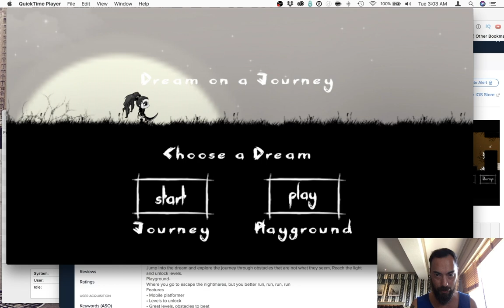Dream On A Journey: Buildbox 2 Game Review 139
Buildbox Games, Tips, Reviews, is what my Channel is all about!

I've always wanted to design cool simplistic mobile app games so that's what I'm doing!  To get good at it, attack it from all angles.  I'm learning Buildbox and the best way to learn is to play previous Buildbox Games...  and all top App Store games, but definitely buildbox games.  Anything I see in a game I can re-create, or at least try...  Rinse and Repeat!.